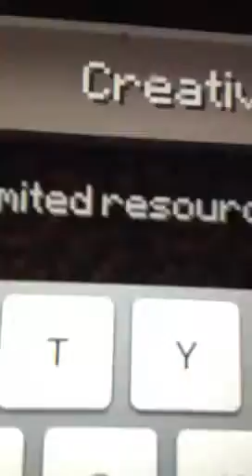How to find lava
Tk video